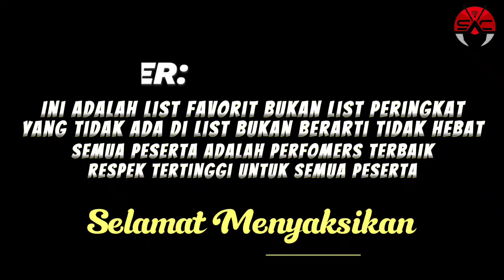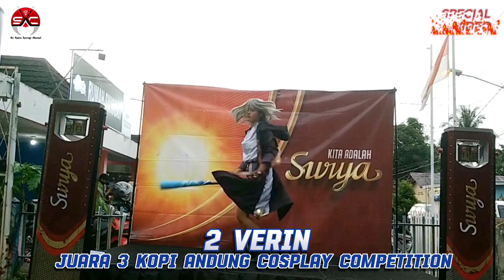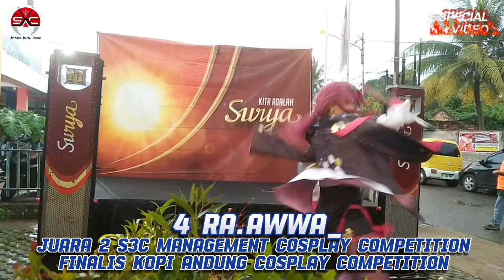Special Video: HOT PICKS TOP 10 FAVOURITE PERFORMERS @ Insan Mulia, S3C, Kopi Andung, Siguntang UMKM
Yok Simak Aksi Para Cosplayer Yang Terpilih Masuk Hot Picks Performers Dari 4 Event Beruntun Dari 13 sampai 17 Desember 2023 Yang Meliputi Insan Mulia Barokah, S3C Anniversary, Kopi Andung & Siguntang UMKM Center Cosplay Competition. Check It Out !!!